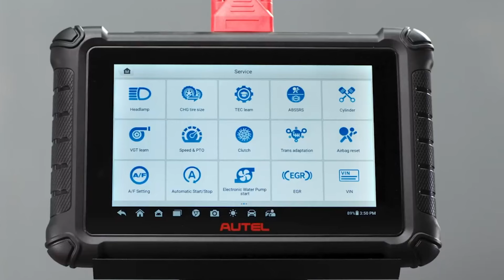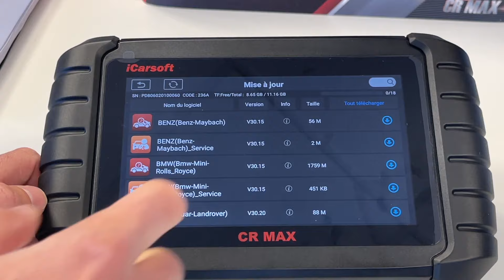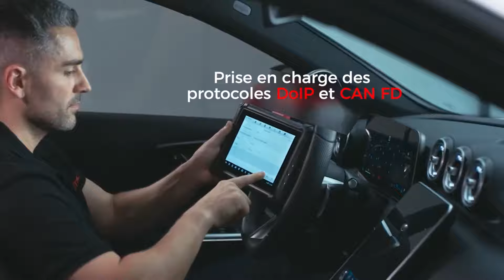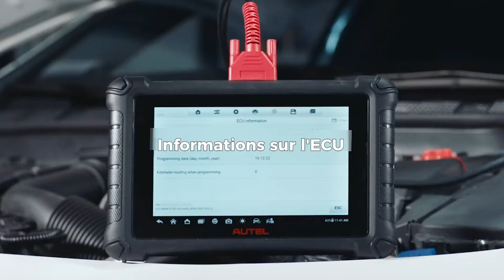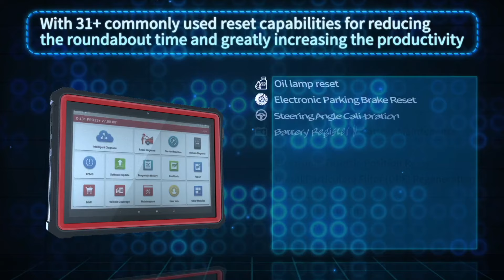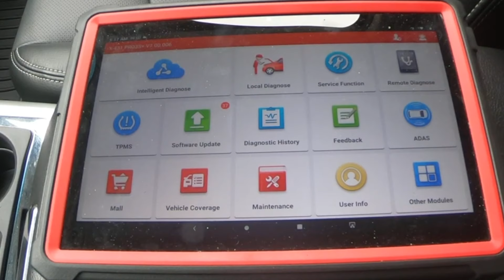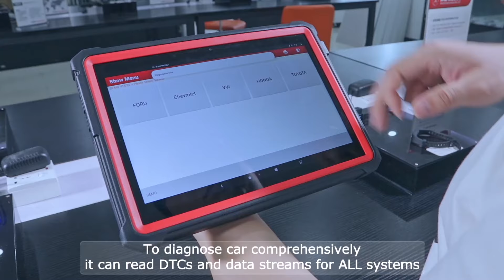TOP 3 MEILLEURES VALISES DE DIAGNOSTIC AUTO MULTIMARQUE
Acheter la valise iCarsoft CR Max ➤
Acheter la valise Autel MaxiCOM MK900 ➤
Acheter la valise LAUNCH X431 PRO3S+ ➤

Si vous êtes passionné par le monde de l'automobile ou un professionnel du secteur, disposer d'une valise de diagnostic fiable est essentiel. Dans cette vidéo, nous vous présentons notre sélection des trois meilleures valises de diagnostic auto multimarque, qui allient performance et facilité d'utilisation. Pour faciliter votre recherche, vous trouverez les liens d’achat des produits dans la description sous la vidéo.

Sommaire :
00:00 Quelle valise diagnostic auto multimarque choisir ?
00:12 Présentation des valises de diagnostic auto multimarque
00:23 La valise iCarsoft CR Max
01:48 La valise Autel MaxiCOM MK900
03:47 La valise LAUNCH X431 PRO3S+